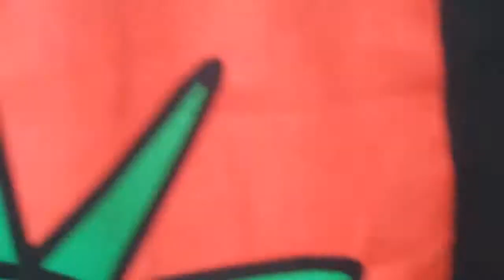The Award Show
And the award goes to...